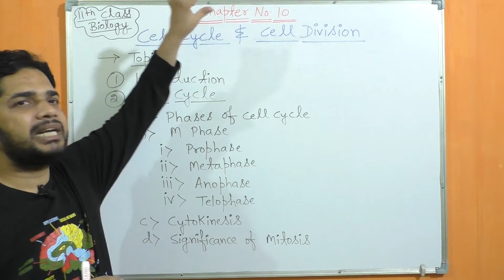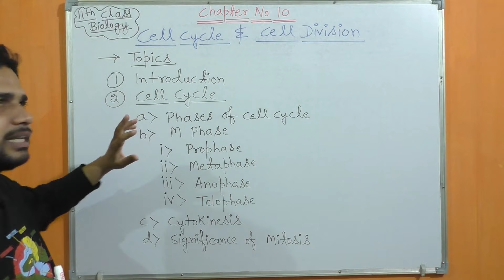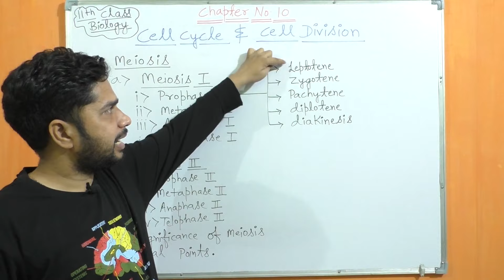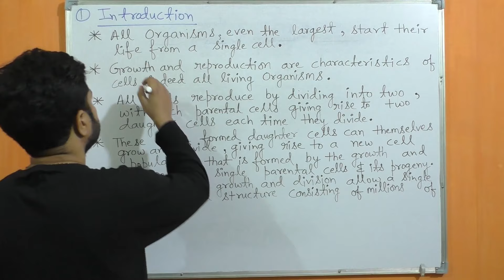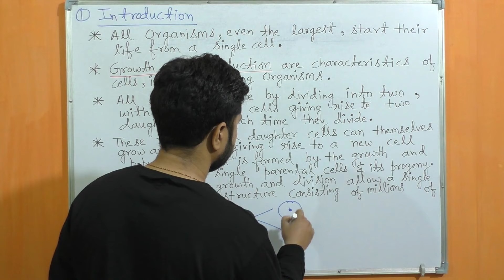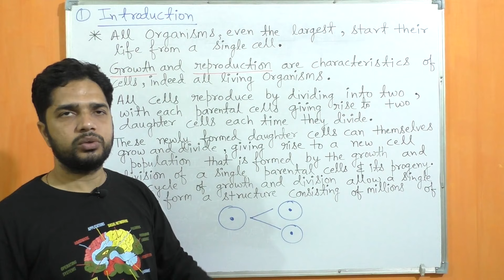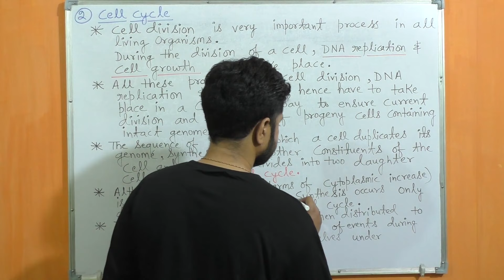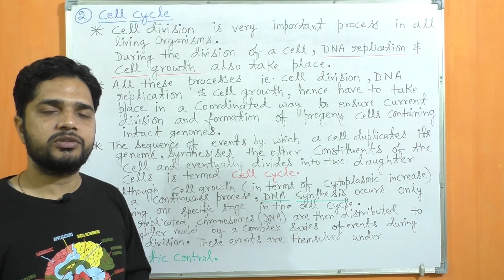Chapter 10: Cell Cycle and Cell Division (Part 1) | Introduction | Class 11 | NEET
This video is for class 11 Biology students. Chapter 10: Cell Cycle and Cell Division - the introduction of this chapter.

Biology Booster is the place to connect to get prepared for the upcoming neet 2022 biology exam. In this video, you will learn about chapter 10: cell cycle and cell division which is the most important one to know before appearing for the upcoming neet biology 2022.

Our goal in this session is to introduce some of the important concepts that may help students to get good marks in the neet biology.

At Biology Booster, our best biology teacher provides the best session on Cell Cycle and Cell Division. Go through it carefully.
Candidates wishing to enroll in graduate and postgraduate medical programs such as MBBS, MD, MS, and dental courses have to undergo the National Eligibility cum Entrance Test (NEET). Physics, Chemistry, and Biology are the three core courses covered in the NEET Syllabus. The NEET Syllabus entails three main subjects -  Physics, Chemistry, and Biology. We have come up with an important chapter 10: cell cycle and cell division where we have covered the following -

1. cell cycle and cell division class 11
2. cell cycle and cell division
3. cell cycle and cell division class 11
4. class 11 cell cycle and cell division
5. class 11 biology cell cycle and cell division
6. cell cycle and division class 11
7. cell cycle and cell division class 11
8. cell cycle and cell division class 11
9. cell cycle and cell division class 11
10. cell cycle and cell division class 11
11. cell division
12. cell division class 11
13. biology cell division
14. cell division cycle

The session helps you greatly in preparing biology important questions and biology MCQ. Not only for NEET aspirants, our video also covers the CBSE board biology. So, waiting for the class 11th class biology & 12 live biology live class 11 live!

00:00 - Intro
00:10 - 11th Class Biology
00:17 - Cell Cycle & Cell Division
01:33 - Topic
02:39 - Point 3 Meiosis
04:00 - Special Point
04:22 - Introduction of Cell Cycle and Cell Division
09:00 - Cell Cycle